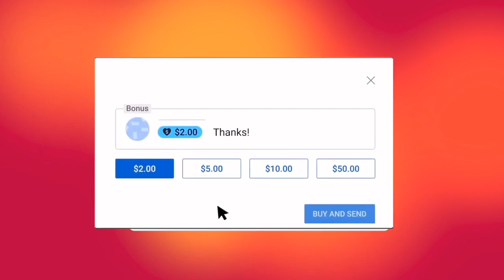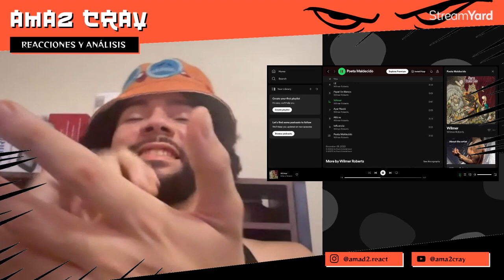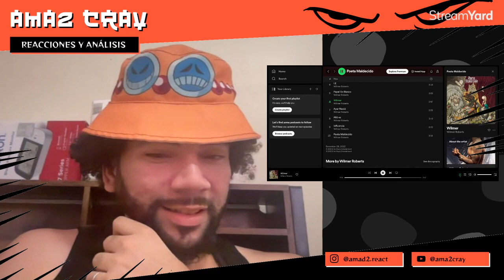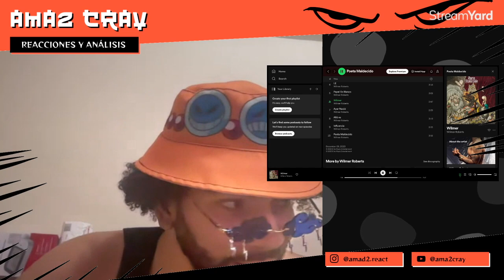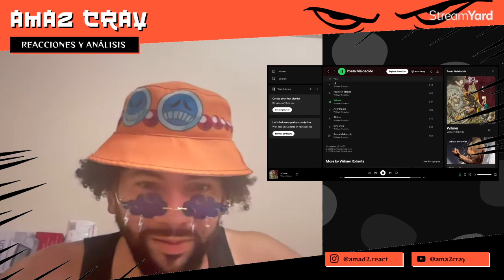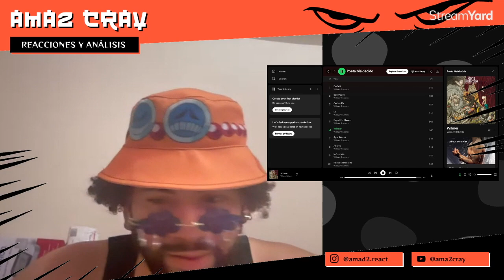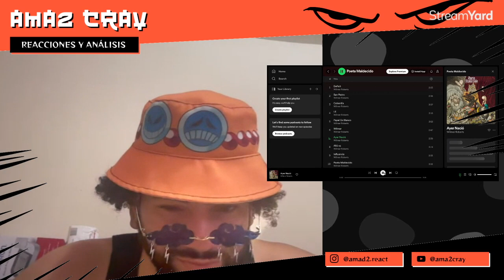REACCIÓN| WILMER–WILMER| UNA DE MIS FAVORITAS DEL ÁLBUM